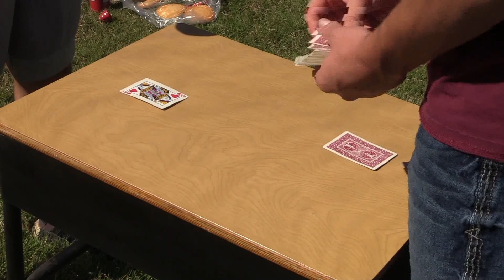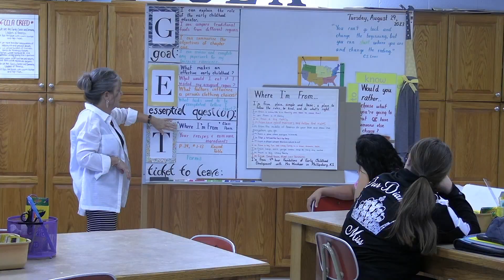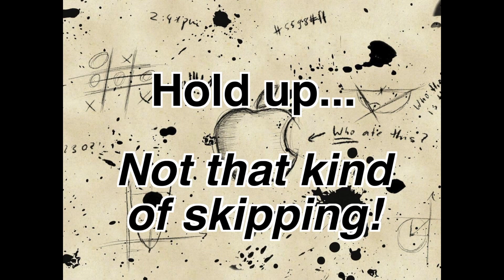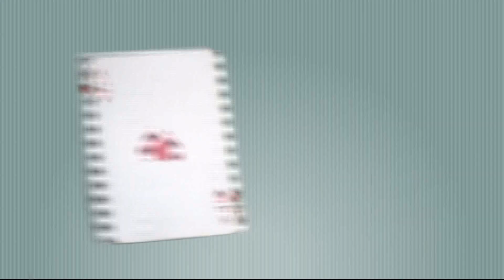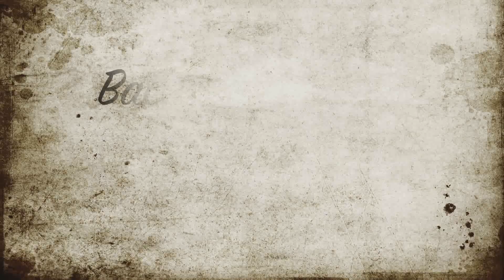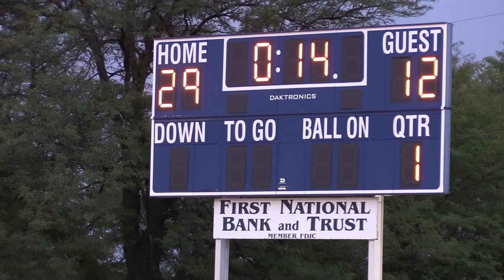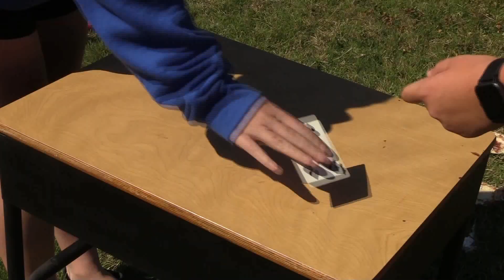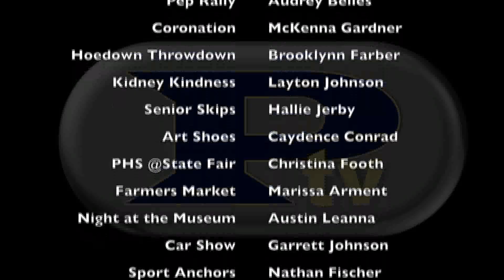PTV Season 11 Episode 2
This episode covers all Homecoming events, several community events, and a special look at how one teacher made a huge sacrifice for a former student.  This video is created by the video students of Phillipsburg High School (Kansas).